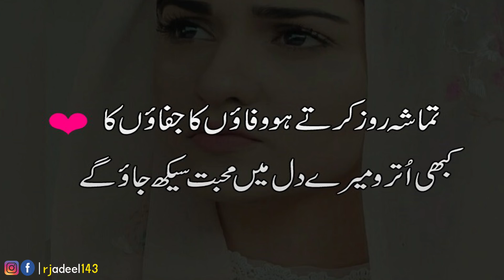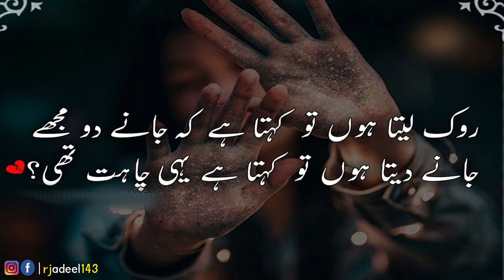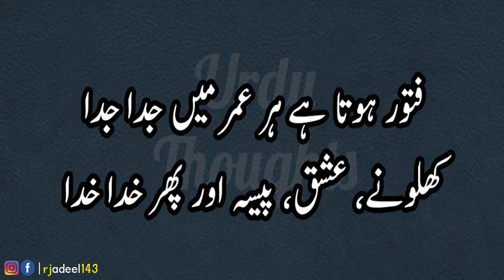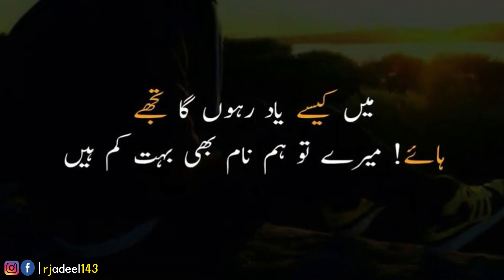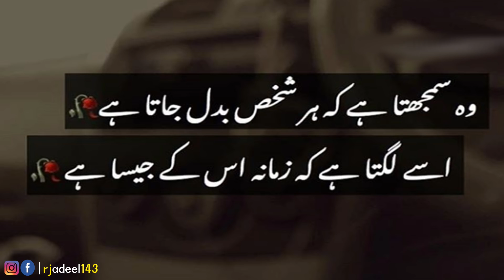2 Line Best Urdu Poetry| Sad Urdu Poetry| Hindi Shayri | New Best Urdu Poetry| Rj Adeel Poetry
Best Urdu Poetry Collections Present : 2 Line sad Best Urdu Poetry.
(Part-187)
Voice By: Rj Adeel Hassan.
Edit By: RJ Adeel Hassan
Producer: RJ Adeel Hassan
Label: Best Urdu Poetry Collection ✅